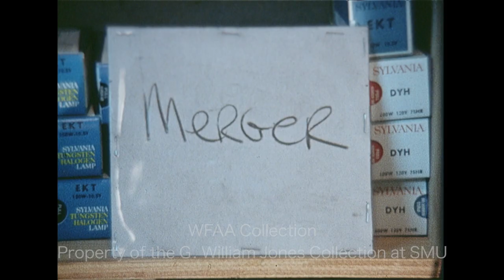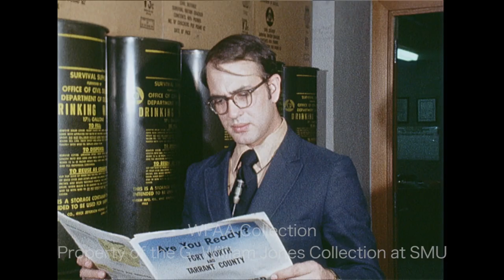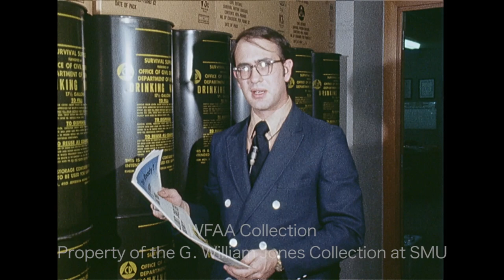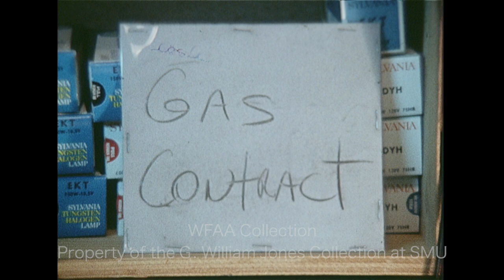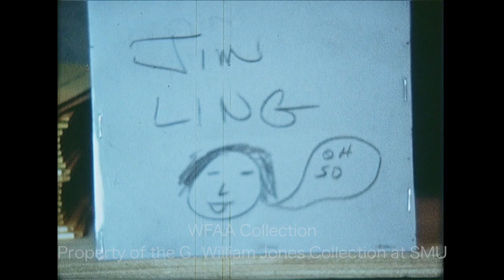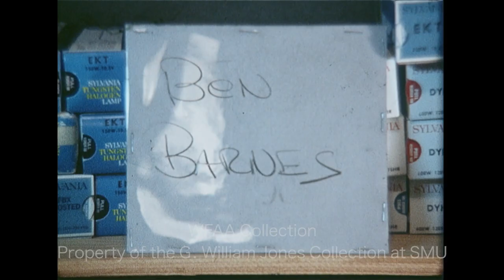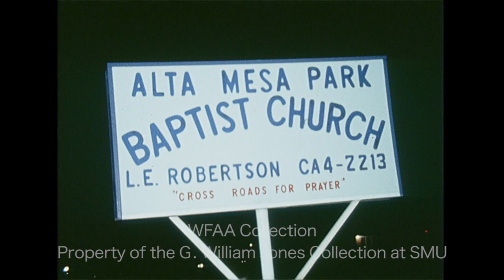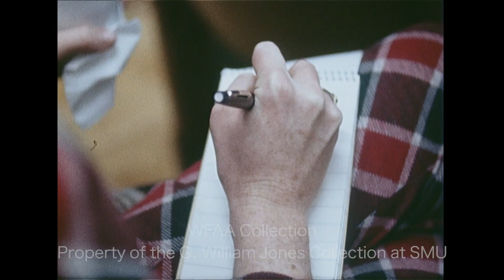WFAA - January 5 - 6, 1971 Part 2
0:00 - Several Dallas police cars are parked behind a Rambler on a road at night; two men are held in a squad car as police investigate the vehicle (Silent).

0:33 - (January 6, 1971) The Weyerhaeuser Co. of Seattle has bought the Centennial Construction Co. of Dallas for $6.85 million in Weyerhaeuser stock; Lawson Ridgeway, founder of Centennial Construction, and C. Calvert Knudsen, senior vice president of Weyerhaeuser, hold a press conference to announce the merger; Knudsen discusses the state of home building in 1971 and explains how declining interest rates and government programs have had a positive impact on the industry.

1:18 - (January 6, 1971) Melba Myrick died in a fire at her Fort Worth home at 4225 Trueland Drive caused by a gas floor furnace; various shots of firefighters and investigators working the scene – shots include a pile of smoldering clothes and a burned holiday cookbook (Silent).

1:58 - A report on the Tarrant County Civil Defense plan, which will be offered as an insert in Sunday’s Fort Worth Star-Telegram newspaper; this plan highlights areas of the city, maps of these areas, and locations of area fallout shelters; in an interview, Tarrant County Civil Defense Coordinator Robert E. Lord discusses how Fort Worth would perform in a nuclear attack, saying 83% of the population would have “adequate shelter from gamma radiation”; the report goes on to say that, while there are several deficient shelters in Fort Worth which are not stocked with emergency food and water, this is, at least, the start of a proper civil defense plan; Jay Lewis reporting.

3:53 - Various shots of the impact of a freeze in the DFW area; a woman is seen pouring hot water into a frozen bird bath outside her home to melt the ice; a man clears ice from a water hose at a gas station; a young woman gazes at a frozen fountain in Ferris Plaza in downtown Dallas – seen in the background are the Dallas Hotel (formerly the Jefferson Hotel), the WFAA antenna outside the TV studio, and the Dallas Morning News building (Silent).

5:30 - (January 6, 1971) A symbolic signing of a 5-year contract between Lone Star Gas Co. and the Dallas-Fort Worth Regional Airport is held outside in freezing temperatures on the site of the not-yet-built airport, with Lone Star Gas vice president George F. Peck Jr. and DFW airport board executive director Tom Sullivan signing on behalf of each party; Peck reads a statement saying that it’s a pleasure to provide gas to the upcoming airport, and Sullivan says he’s pleased as well; the report goes on to describe the specifics of the deal; Jerry Park reporting.

7:20, 14:02 - (January 6, 1971) A meeting of the Dallas School Board is held, during which the Citizens Advisory Committee on Air Conditioning advises the board to cut costs in the budget to allow for the proposed air-conditioning of 160 Dallas schools, the cost of which was misestimated by a consultant; in an interview, school board member Dick Hollingsworth discusses the numerous bids and various meetings the board and committee have had in order to get this project under budget; Judi Hanna reporting.

8:33 – Gerald Boltz, regional administrator of the Securities and Exchange Commission (SEC), discusses the case brought in federal court against Ling & Co., an investment firm owned by Michael Ling (brother of former LTV head Jim Ling) after accusations the company violated anti-fraud regulations (this case would quickly expand and became known as the Sharpstown Scandal, a far-reaching stock-fraud case which involved many high-ranking Texas political figures, including the governor).

9:14 - A meeting of the Dallas City Council is held; Councilman Jesse Price is seen speaking (Silent).

10:11 - (January 6, 1971) The Texas House of Representatives convenes in Austin; a young woman inspects two protective devices under consideration by a House subcommittee for use in the Capitol – a block of bullet-proof glass (determined to be too thick to use) and a metal detector (Dept. of Public Safety director Wilson Speir watches her walk through it – when he walked through it earlier it had malfunctioned); Speaker of the House Gus Mutscher addresses the legislators (Silent).

11:21 - (January 6, 1971) Lt. Gov. Ben Barnes says that he is delaying any political announcement of a possible 1972 election bid until the work in the 62nd Legislative Session has been completed; he says that he has decided to put politics aside and focus on being lieutenant governor, saying that any announcement for 1972 would be premature; he goes on to discuss whether former governor John Connally’s appointment to President Richard Nixon’s administration has had an impact on this decision; Rosser McDonald reporting.

12:50 - (January 6, 1971) A 3-alarm fire at the Alta Mesa Baptist Church (2939 Palo Alto) in Dallas’ Southeast Oak Cliff neighborhood, causes an estimated $30,000 in damages (Silent).

13:56 - Brief shot of the exterior of a home (Silent).